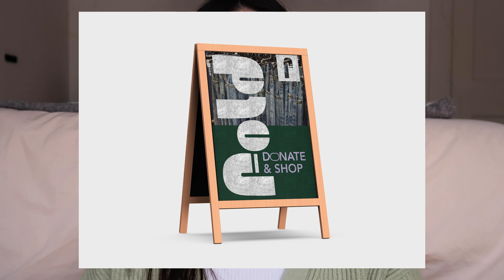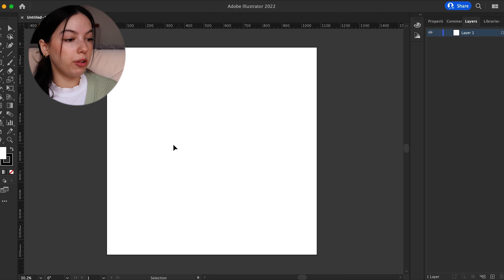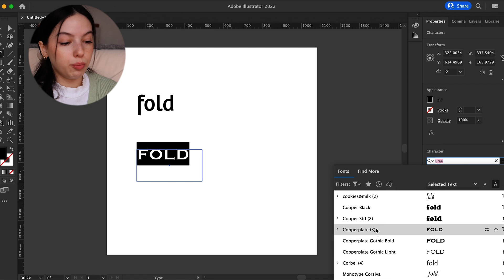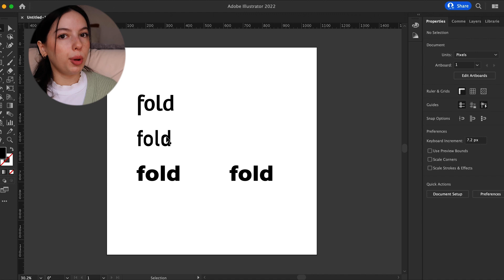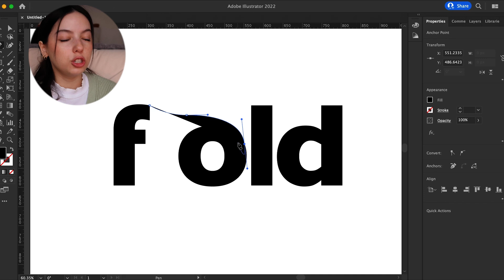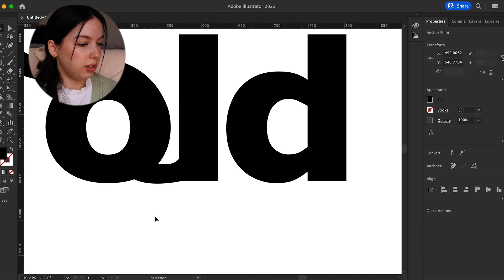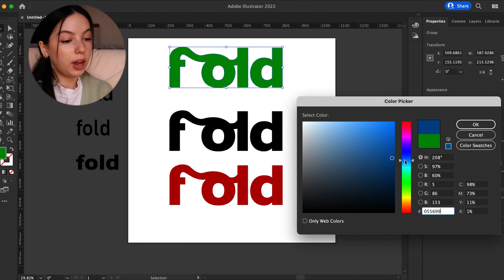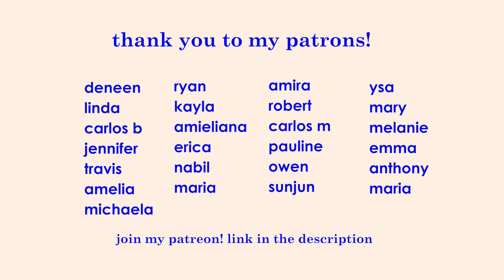let's talk about Adobe Live...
I wanted to discuss my Adobe Live experience and redesign a NEW version of the logo to just explore the brand I created more! As you all know, I was on Adobe Live and I had a great experience, and some regrets. I discuss imposter syndrome as a graphic designer, not feeling good enough, and how I want to create more design work moving forward. I hope this helps you too while you watch or design along with me!

MY LINKS

xx,
Paola Kassa